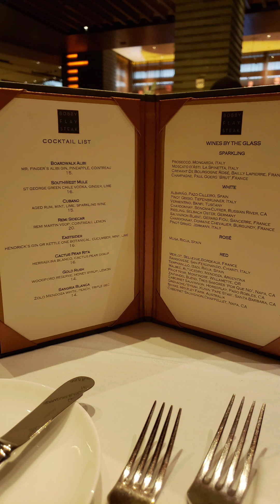BOBBY FLAY RESTAURANT. Great dinner at BORGATA!! * *